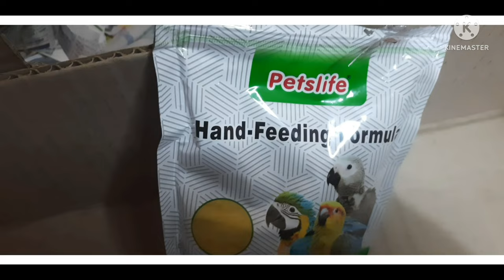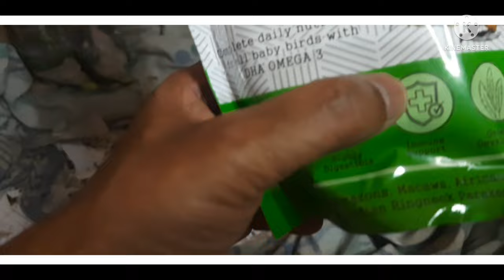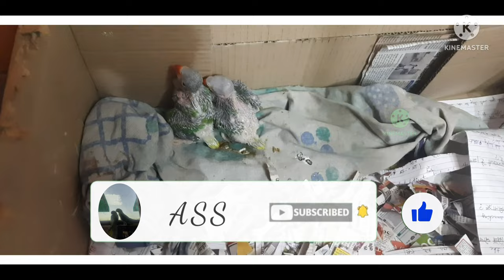30 दिन के तोता को क्या खिलाये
I have two parrots and parrot is so cute. I know you love this parrot.